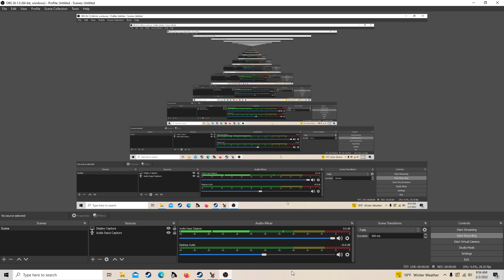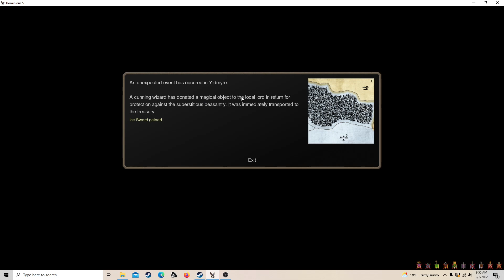Hinnom Episode 20 -- Dom5 Multiplayer Online